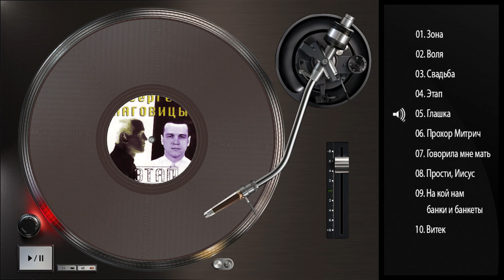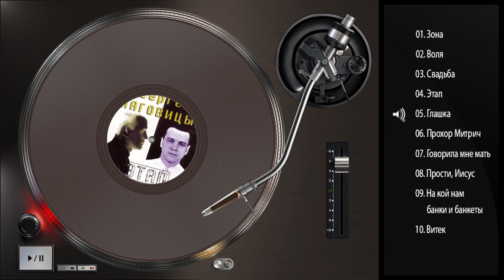Сергей Наговицын - Этап (Full album) 1997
01. Зона 0:00:09
02. Воля 0:05:54
03. Свадьба 0:10:36
04. Этап 0:14:37
05. Глашка 0:19:24
06. Прохор Митрич 0:24:25
07. Говорила Мне Мать... 0:30:30
08. Прости Иисус 0:35:11
09. На Кой Мне Банки И Банкеты 0:40:41
10. Витёк  0:44:17